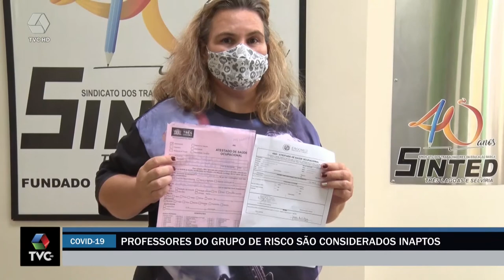Professores aprovados em seleção são considerados inaptos por serem de grupo de risco